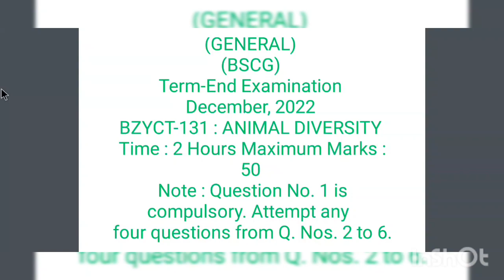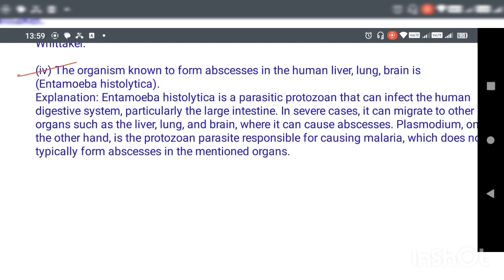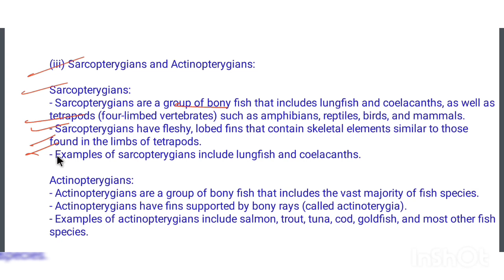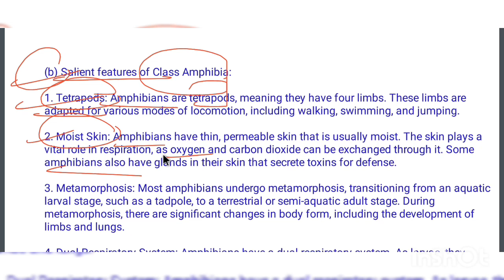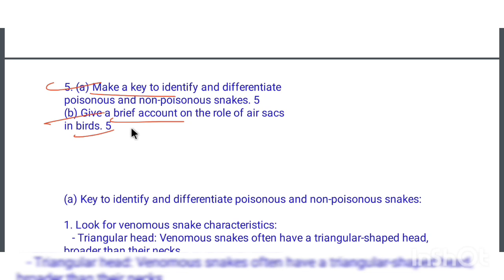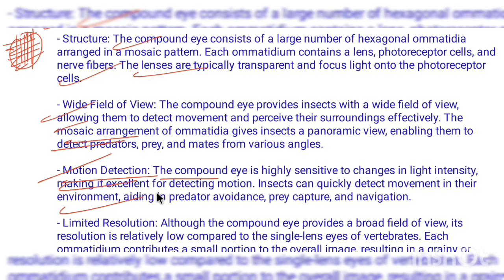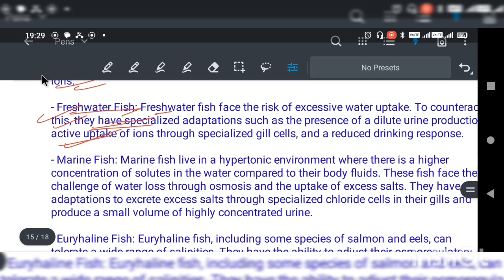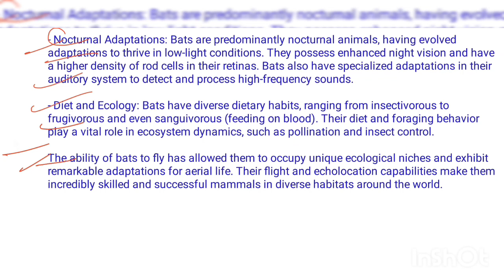BZYCT-131 TEE Dec 2022 PYQ Solutions |Animal Diversity | Full lectures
@BSCGLectures ​ @Shimanshu Gupta